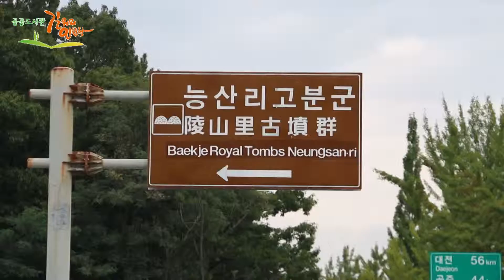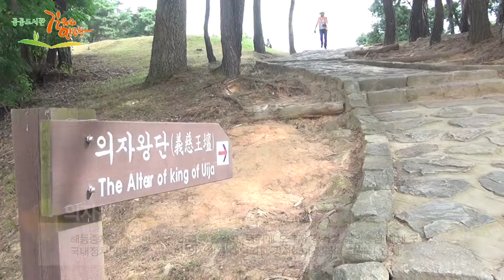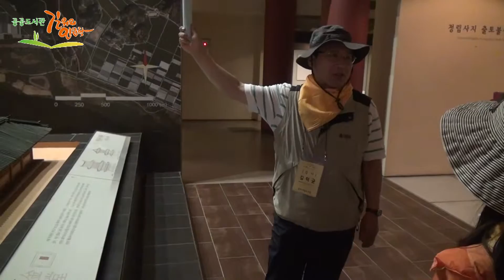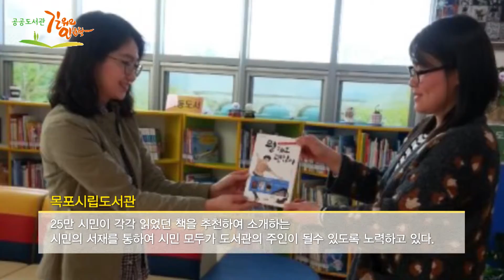부여, 백제의 혼이 흐르는 시인 신동엽의 고장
[목포시립도서관]
강사 - 김덕균(성산효대학원 대학교 교수)
탐방 - 능산리 고분군 → 정림사지 박물관 → 부소산성 → 백마강